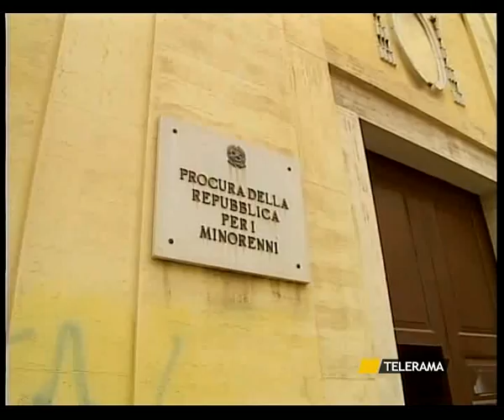SVZ TELERAMA TARANTO BAMBINO CONTESO 18 10 12